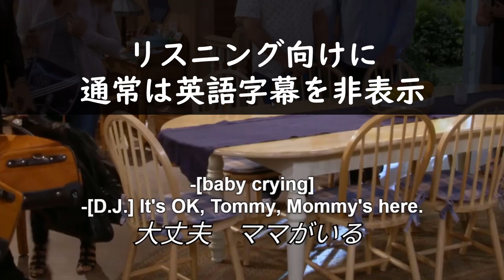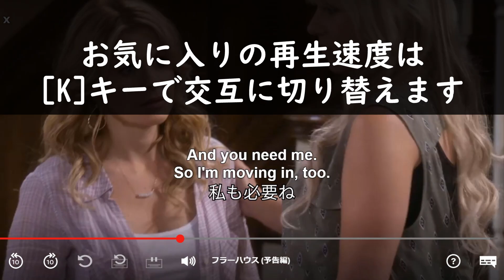Netflix同時字幕で英語学習 ver.2.25.0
Netflixの日本語と英語字幕が対応しているページで同時に字幕を表示して英語学習。Google ChromeブラウザのGoogle Chrome拡張機能でご利用可能です。ダウンロードは上記のURLから出来ます。